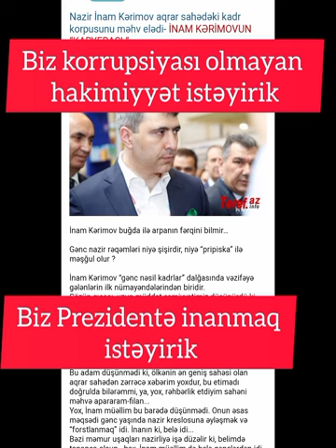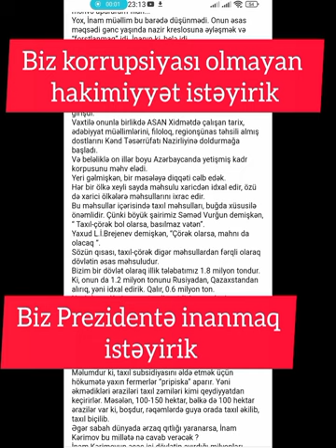İlham Əliyevə müraciət!biz korrupsiyası olmayan hakimiyyəti istəyirik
Əziz millətim aktiv olun